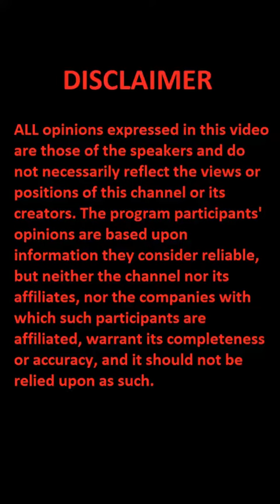Nitin Shukla - Annu Kapoor robbed in France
sanathani@upi